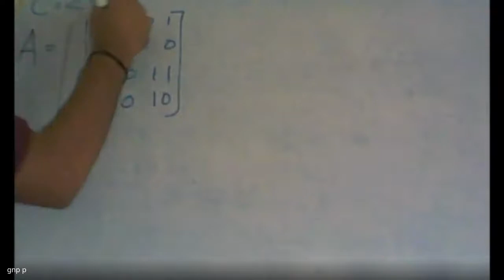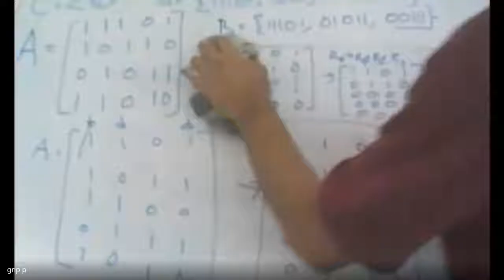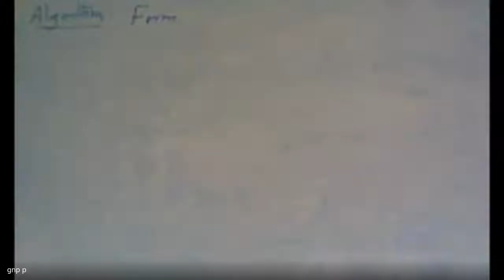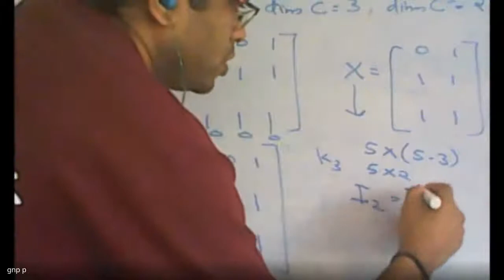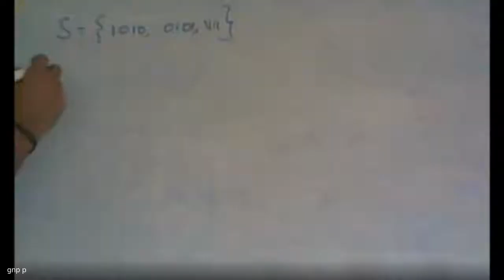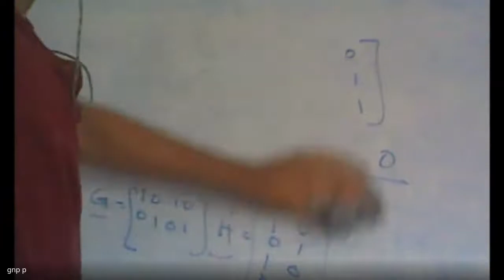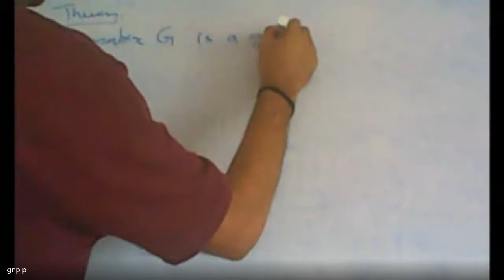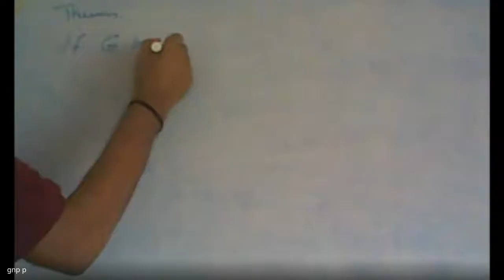Coding Theory 2020 07 06 at 21 33 GMT 7